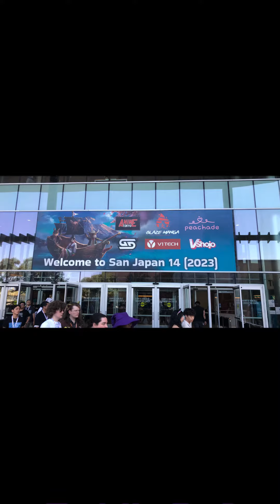San Japan X For The Blerds by SoulGodKi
This is for all the San Japan Goers, Anime Lovers and even rap enthusiasts. Anime Rap is a new genre and Anime has been around forever . Enjoy this mash up of both. I appreciate everyone that was in this video! Thank you for the support. Uwu lol 😂 🖤🖤🤍🩵